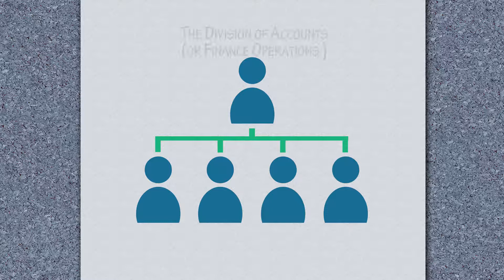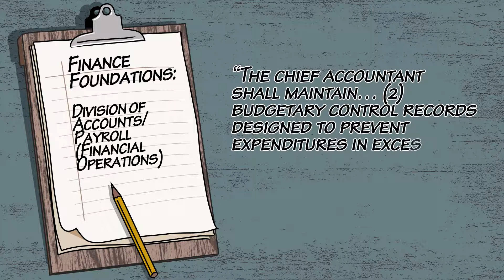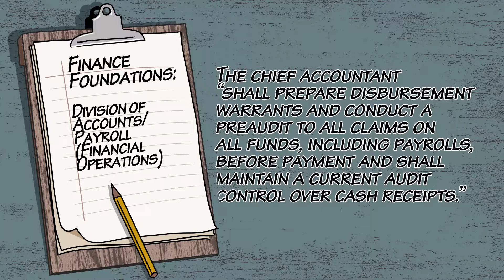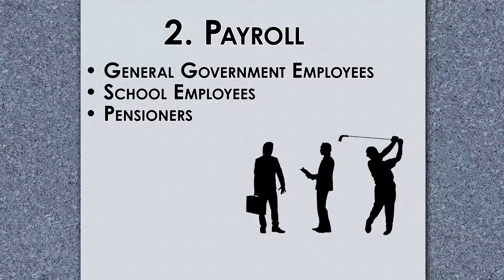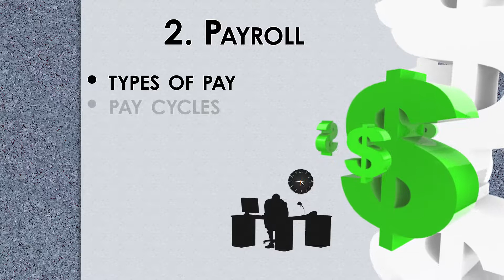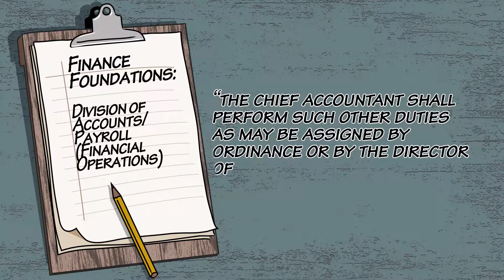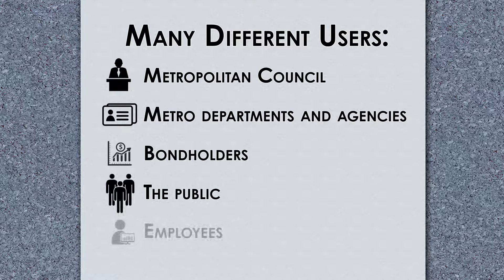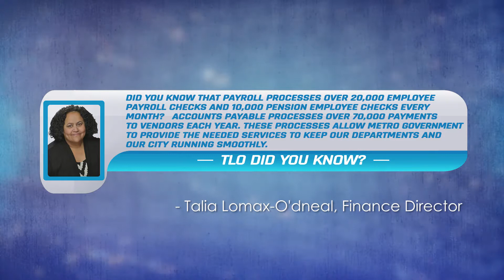Finance Foundations Divisions of Accounts/Payroll (Financial Operations) - Overview